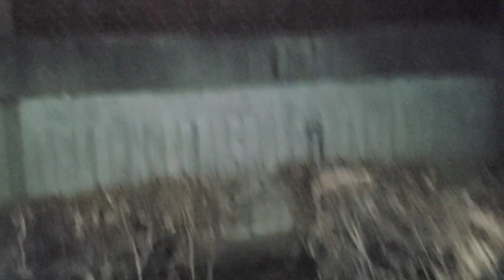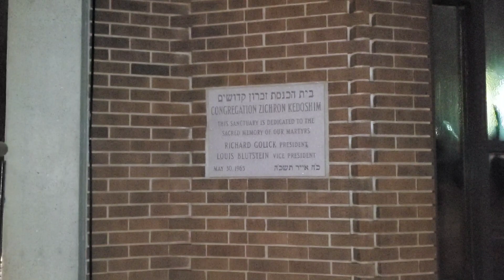Finally arrived at Snowdon, in a mid dark corner of Montreal... it smells like little thugs here!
At nightfall, demonic energies can resurface more easily among sinful goyims... and in this sector of the metropolis, many Negroids are inhabited by black entities!

Ha Mashiah can exorcise anyone, but he must use a powerful verb, and sometimes, by yelling at the possessed... which, unfortunately, is impossible in the current context! He would be arrested by the police...

Without witnesses, disciples or apostles, understanding the nature of the exorcising "yell" - Jesus Christ can't allow himself to use this one!

Exorcization now!

JC